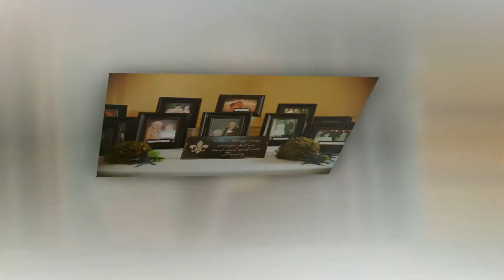Wes & Jesslyn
American Village : Montevallo, AL